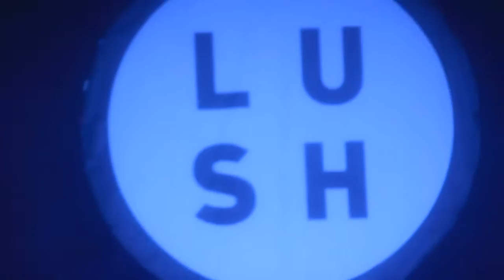LUSH @ TURF Fort York, Toronto, ON, Canada 9.17.2016